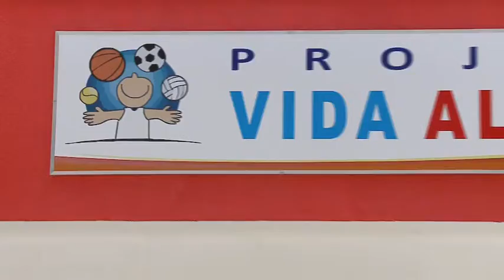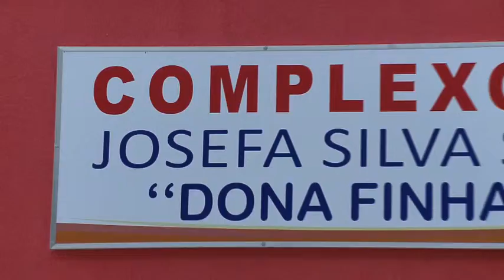UNIT NOTICIAS 470 15 04 2011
QUALIDADE DE VIDA SE DÁ EM VÁRIAS ÁREAS DO NOSSO COTIDIANO: EM CASA, NA RUA, NA ALIMENTAÇÃO, NO TRABALHO. // E PARA ESTIMULAR ISSO, ALUNOS DE FISIOTERAPIA DA UNIVERSIDADE TIRADENTES DESENVOLVEM EXERCÍCIOS COM OS FUNCIONÁRIOS DO CENTRO DE SAÚDE. ///

E O BAIRRO INDUSTRIAL VAI CONTAR COM UM CENTRO DE ESPORTES. ///